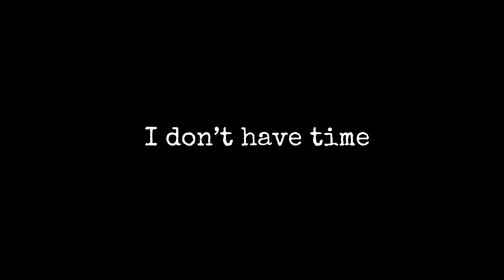I don't have time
Shot with Sony A5000 (except last scene...shot with Blackmagic camera)